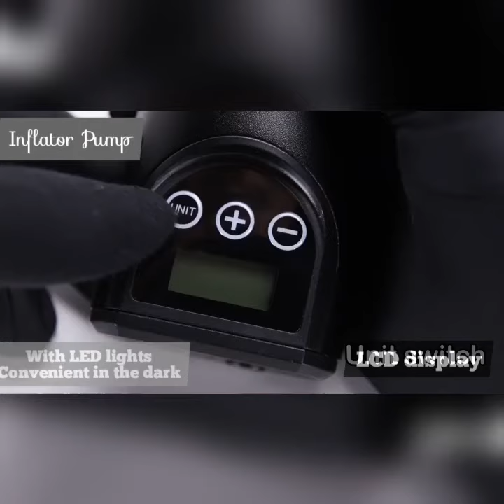The Inflator Pump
Never get stranded with The Inflator Pump

Be rewarded with 10% commission of every dollar you help refer to our store!

All you have to do is:

and register as a Booster.
Share your unique Booster link on your Facebook, Twitter, Blog, Website, or wherever you'd like!
Refer to your Kickbooster dashboard and watch your commissions roll in!